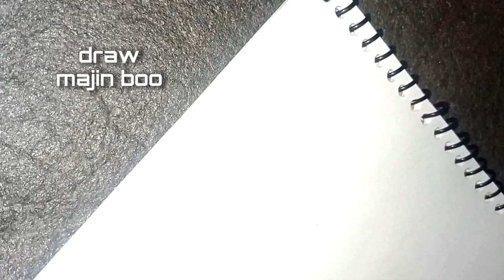draw majin bol time lap🤯 | dragon ball